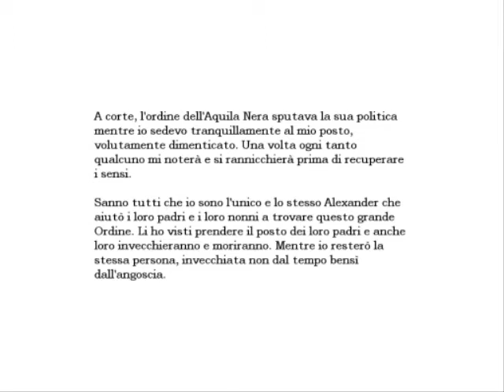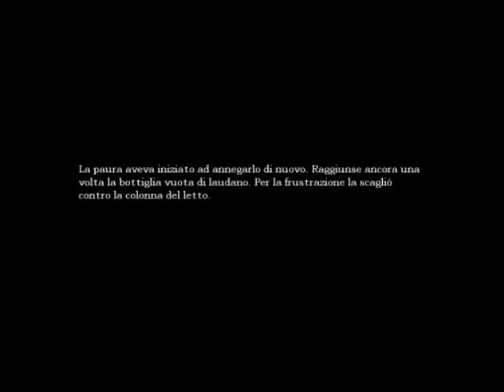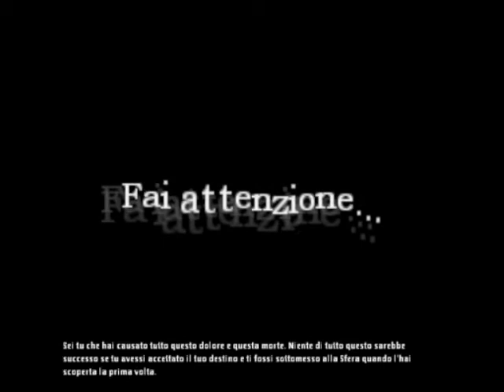Amnesia the Dark Descent gameplay ita part 11: il CORO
Amnesia è un Survivor Horror ambientato a Londra tra il 1800 e il 1900
Daniel ( protagonista ) deve riuscire a scappare da questo castello (infestato dall'ombra)
cercando di nascondersi e di non attirare l'attenzione dei nemici.
questo gioco ha 3 finali, il primo Ti salvi tu, il secondo si salva l'antagonista ( alexander )
il terzo non si salva nessuno..
riuscirai a uscire da questo castello sano e salvo?